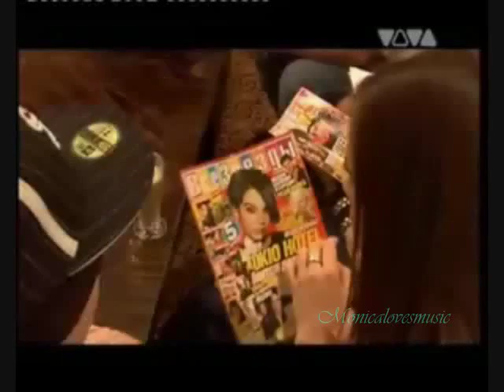Bad Romance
Bill Kaulitz